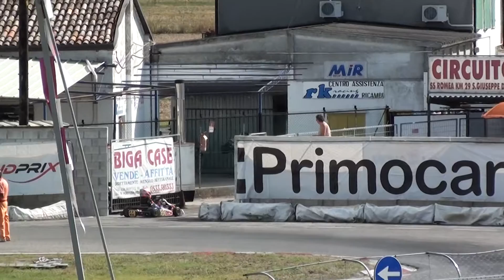Mattia Ricotti 44 Pista Pomposa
60 cc Easy kart